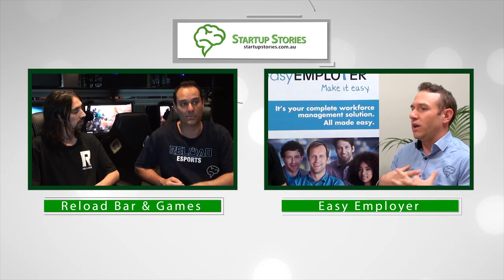Startup Stories - Rollercoaster Digital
Startup Stories interviews Andrew Snell, co-founder of Rollercoaster Digital to learn his startup story.